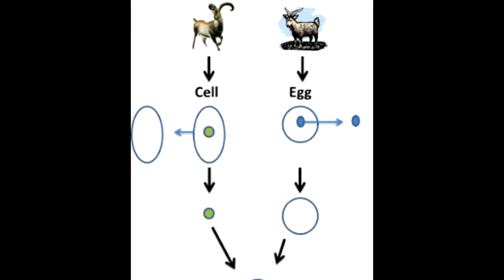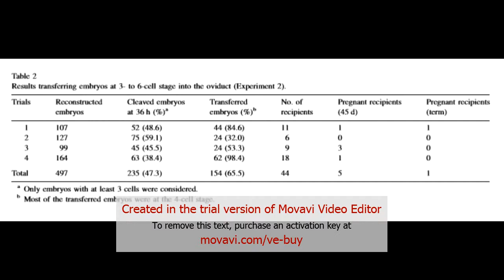AGRC1020 43683446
Presentation of 'First birth of an animal from an extinct subspecies (Capra pyrenaica pyrenaica) by cloning'